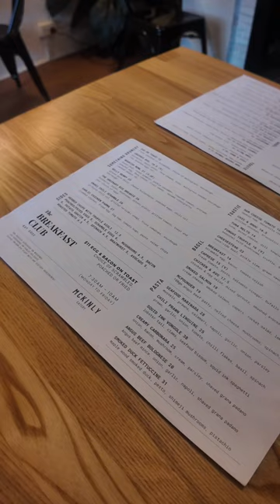Definitely go for the bagels and avo!